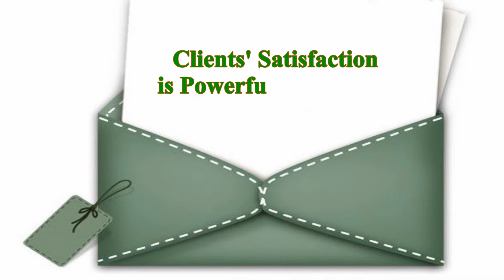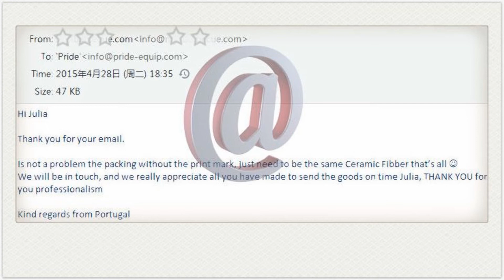Thermal Insulation Ceramic Fiber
Professional manufacturer and exporter of thermal insulation products, such as ceramic fiber blanket, ceramic fiber board, ceramic fibre module, ceramic fibre paper, ceramic fiber textiles, etc.